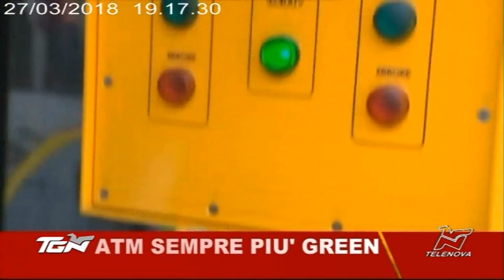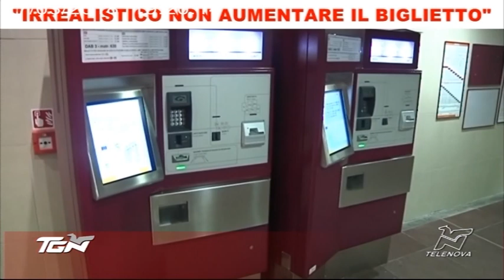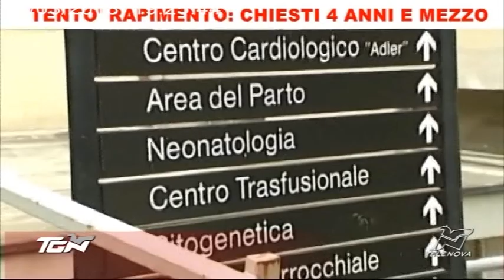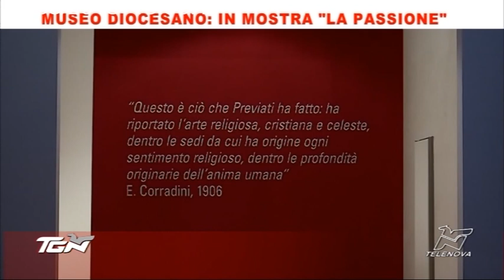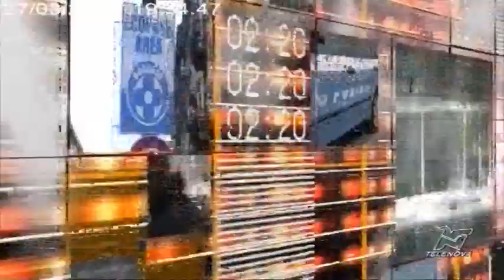TGN 27/03/2018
Descrizione